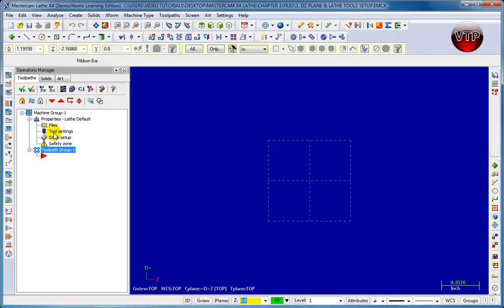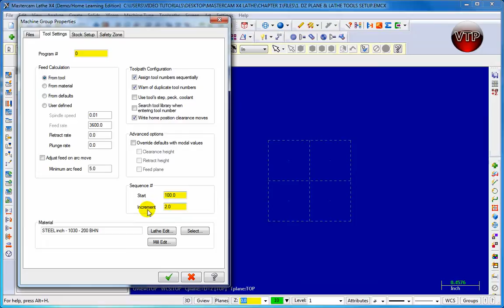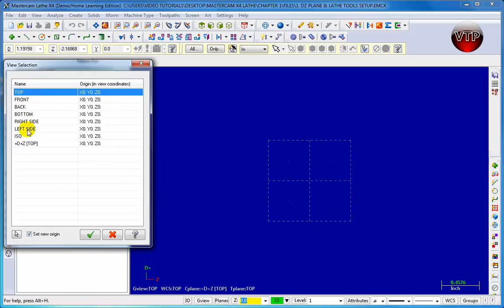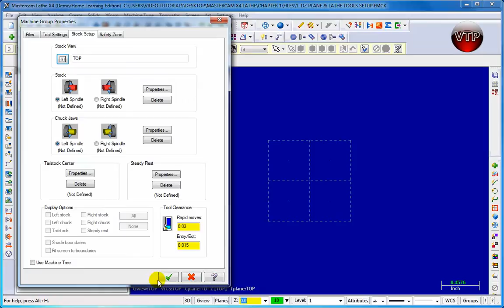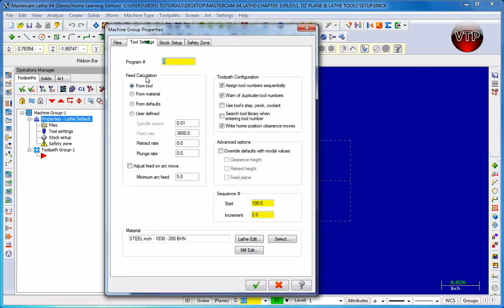MasterCAM X1-X7 LATHE - Lathe Machine Properties - vtpros.net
we also have MASTERCAM MILL, LATHE, SOLIDS, & MULTI-AXIS.